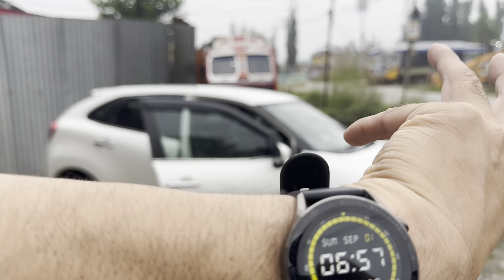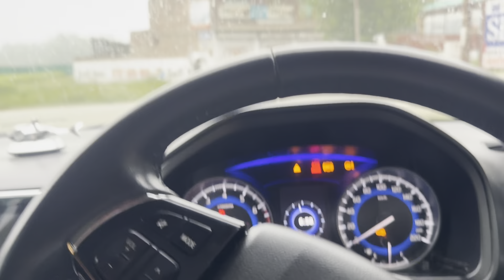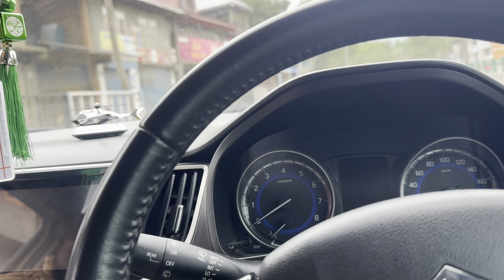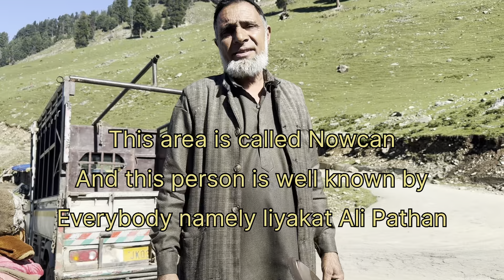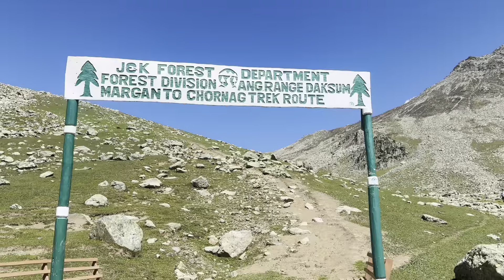Chornag & Shilsar Lakes Episode 1st Part 1